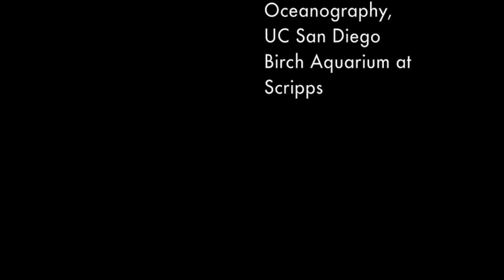The Age Of Fishes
Scripps Oceanography graduate student Elizabeth Sibert describes how a mass extinction event helped launch the modern "age of fishes."